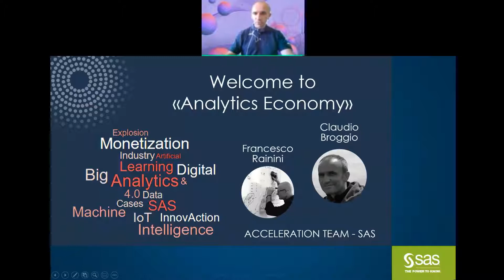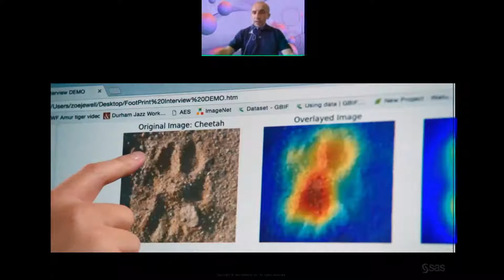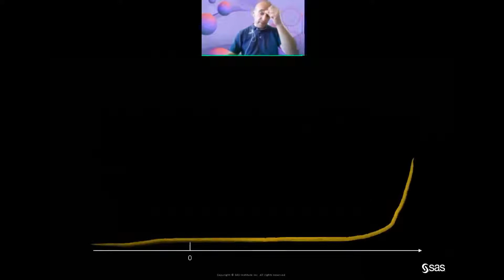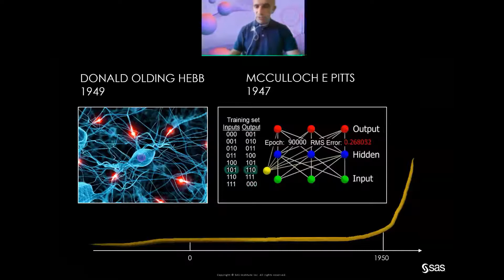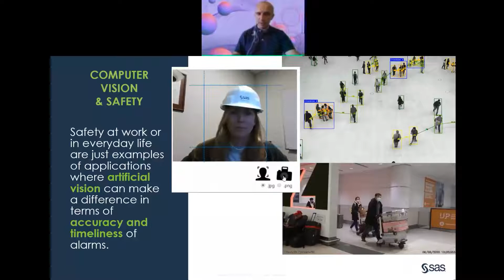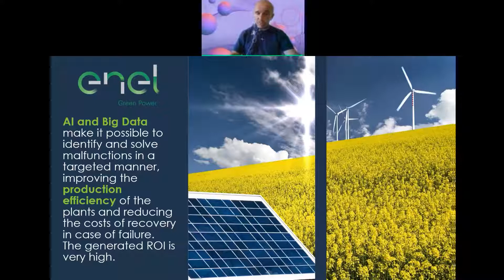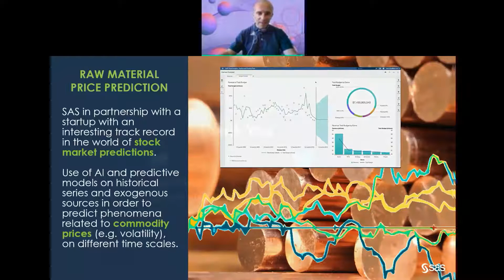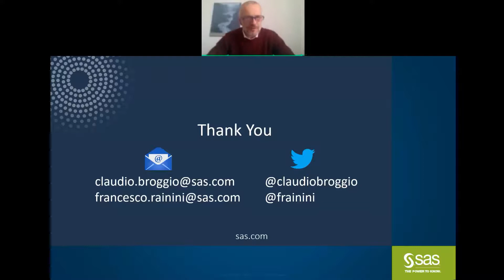Webinar "Machine Learning e Artificial Intelligence, il webinar IA Academy" by Claudio Broggio